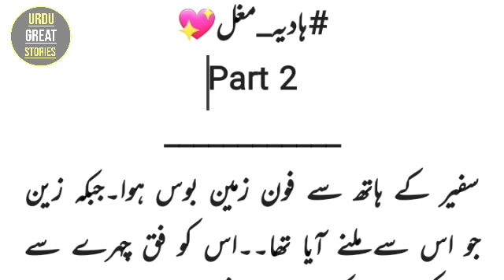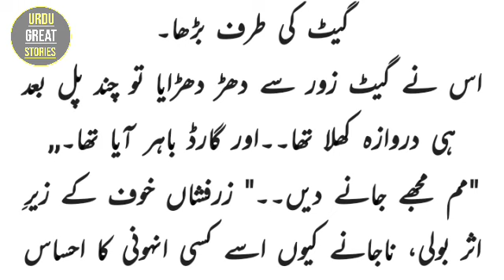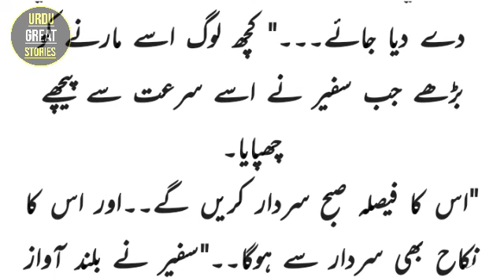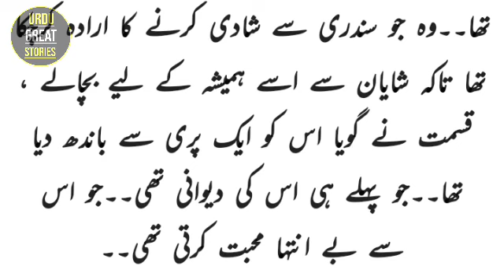Tuhmat Tumharay Ishq Ki (55-ii) Urdu Novels | Hadia Mughal